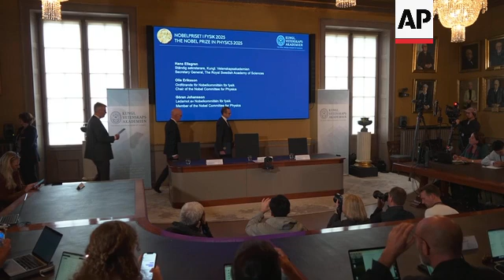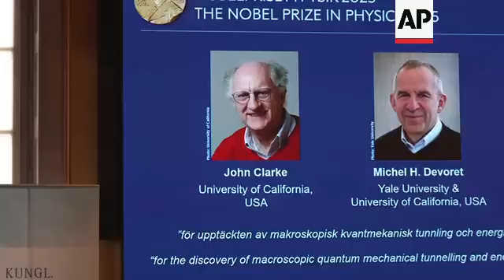Clarke, Devoret and Martinis win the Nobel Prize in Physics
RESTRICTION SUMMARY:

ASSOCIATED PRESS
Stockholm, Sweden - 7 October 2025
++AUDIO AS INCOMING++
1. Panel entering
2, SOUNDBITE (English) Hans Ellegren, Secretary-General, Royal Swedish Academy of Sciences:
"The Royal Swedish Academy of Sciences has today decided to award the 2025 Nobel Prize of Physics to John Clarke, University of California at Berkeley, USA, Michel, H Devoret, Yale University and University of California at Santa Barbara, USA and John Martinis, University of California at Santa Barbara USA, for the discovery of microscopic quantum mechanical tunnelling and energy quantization in an electric circuit."
3. Various of laureates on screen
STORYLINE:
John Clarke, Michel H. Devoret and John M. Martinis won the Nobel Prize in Physics on Tuesday for research into quantum mechanical tunneling.

Clarke conducted his research at the University of California, Berkeley; Martinis at the University of California, Santa Barbara; and Devoret at Yale and also at the University of California, Santa Barbara.

The Nobel committee said that the laureates' work provides opportunities to develop “the next generation of quantum technology, including quantum cryptography, quantum computers, and quantum sensors.”

It is the 119th time the prize has been awarded.

Last year, artificial intelligence pioneers John Hopfield and Geoffrey Hinton won the physics prize for helping create the building blocks of machine learning.

Nobel announcements continue with the chemistry prize on Wednesday and literature on Thursday. The Nobel Peace Prize will be announced Friday and the Nobel Memorial Prize in economics on Oct. 13.

The award ceremony will be held Dec. 10, the anniversary of the 1896 death of Alfred Nobel, the wealthy Swedish industrialist and the inventor of dynamite who founded the prizes.

The prizes carry priceless prestige and a cash award of 11 million Swedish kronor (nearly $1.2 million).